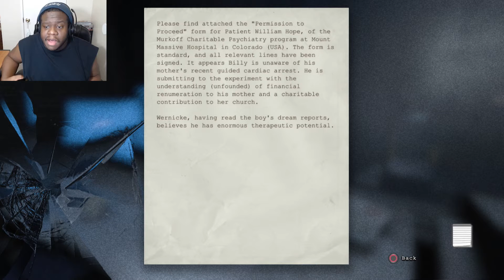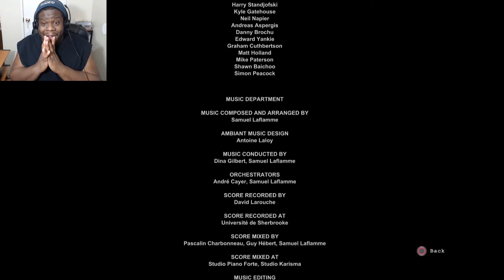WE ARE ALL SOLDIERS NOW! IT'S BEEN FUN! ||Outlast|| {FINAL}